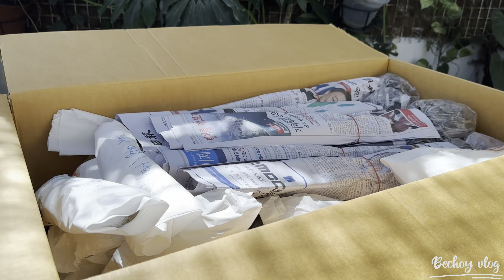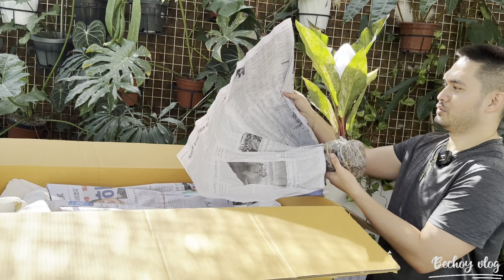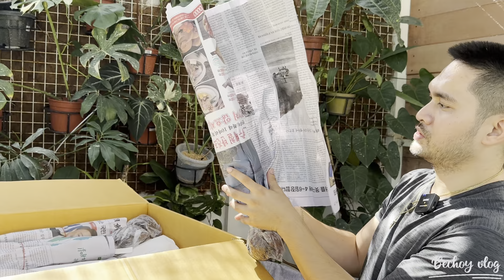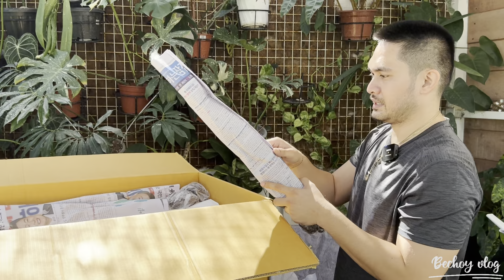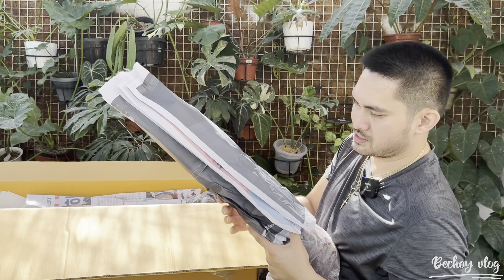UNBOXING PREMIUM AND COLORFUL ANTHURIUMS | PLANT HAUL